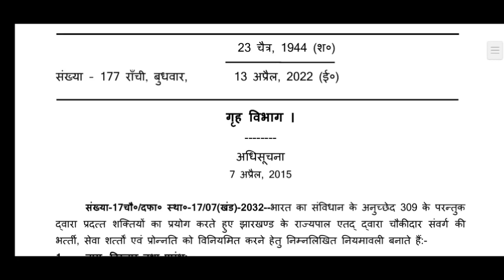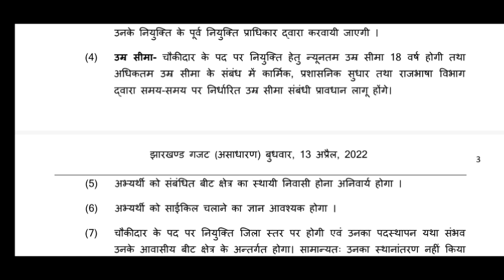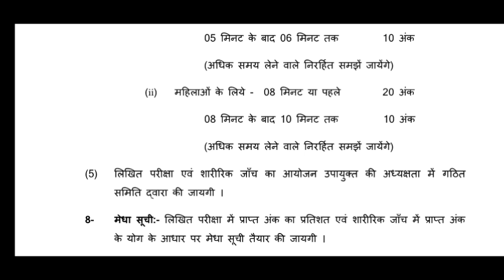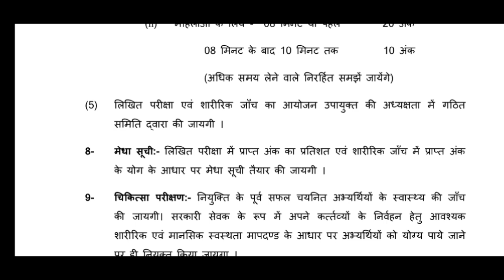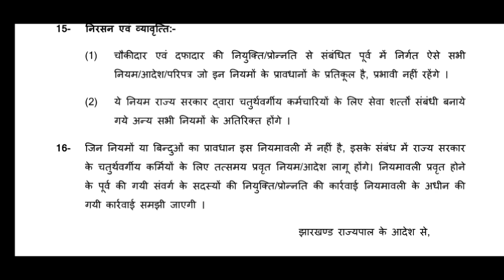JSSC Latest Update ||JSSC ने जारी किया नया विज्ञापन || Jssc लेटेस्ट अपडेट ||jssc big update 2022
B.ed रोनेलगेजानेंक्याहुआB.edकरनेवालोकेसाथ
Jtet notification2022
Jssc jpsc teacher nikitaeducation jo today#newstoday#latestupdatejtet

jssc jobs, jssc vacancy, jharkhand vacancy, jharkhand job

pdf link:-

झारखंड में बड़ी नियुक्ति, हाई कोर्ट का बड़ा फैसला 2022, हेमंत सोरेन की बड़ी खबर, latest update, झारखंड शिक्षक भर्ती 2022, JTET EXAM 2022, अब कभी नहीं होगा JTET, B.ed कि मान्यता रद्द, Jharkhand Teacher Requirements2022, अब सभी महिला को मिलेगा आरक्षण, SC ST के बराबर लाना होगा अंक, B.ed रोने लगे जानें क्या हुआ B.ed करने वालो के साथ, Jharkhand Teacher Requirements 2022, jharkhand_teacher_latest_news, jtet 2022, ctet 2022, Jtet notification 2022, jharkhand teachers job, JSSC

JSSC ने जारी किया नया विज्ञापन
Jssc लेटेस्ट अपडेट
jssc big update 2022